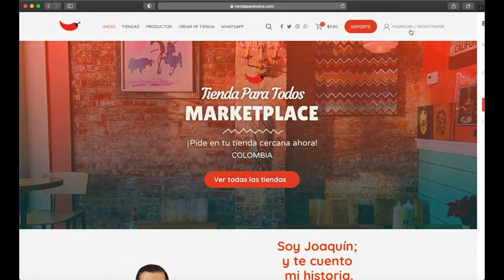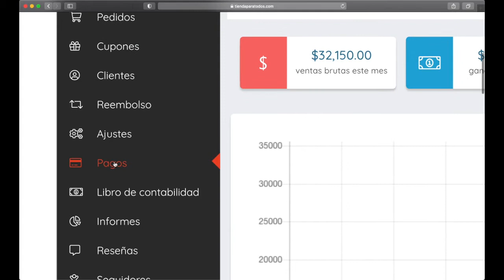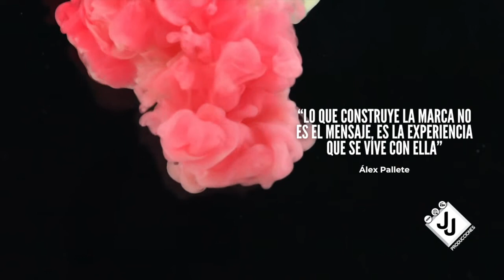¿Que es Tienda Para Todos? - CEO JJ Producciones